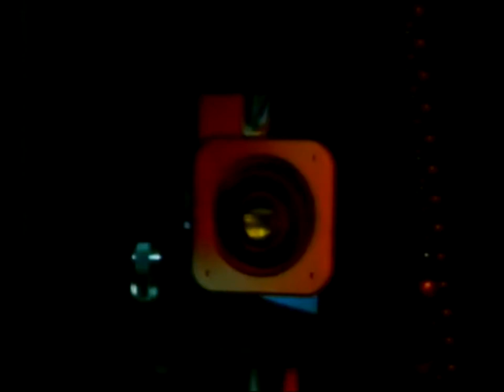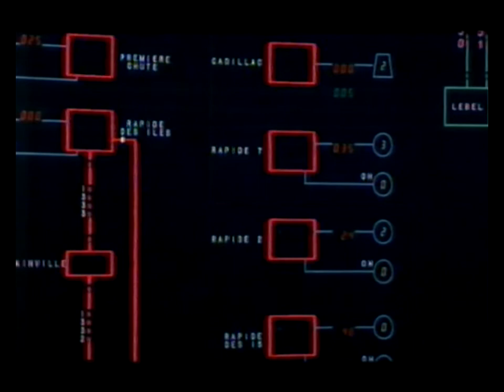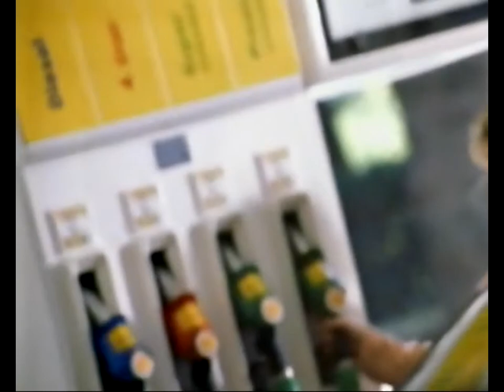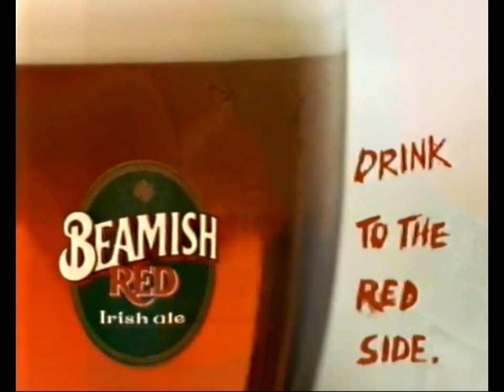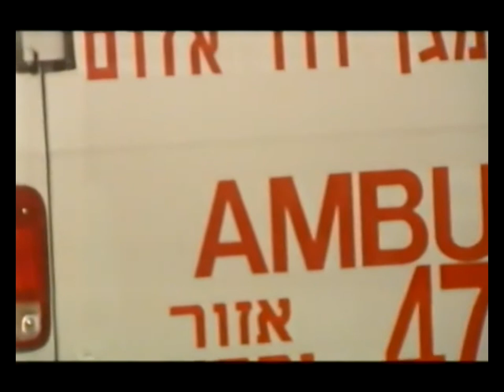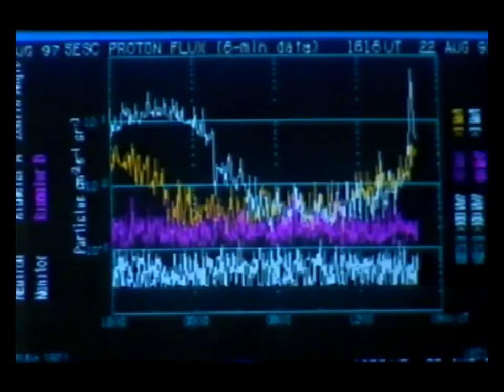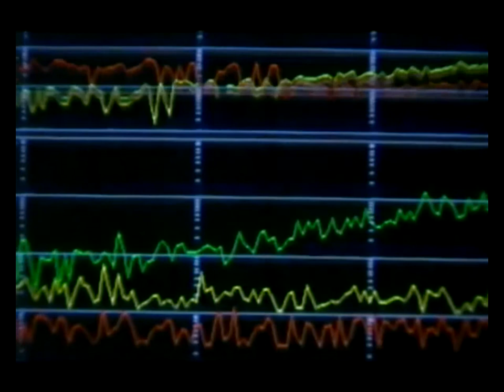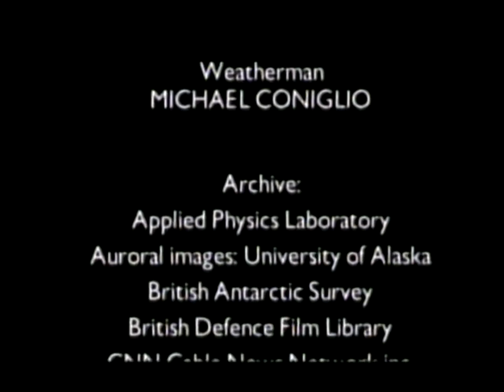Channel 4 Equinox Sun Storm 27th October 1997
Magnetic storms on the Sun can cause havoc on Earth. Scientists are
warning of a sharp increase to these storms by the year 2000 !

Please checkout my other playlists, plenty of Interesting stuff on here